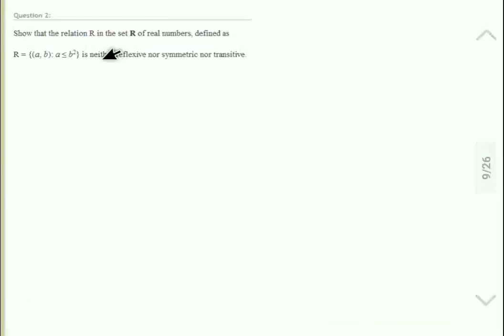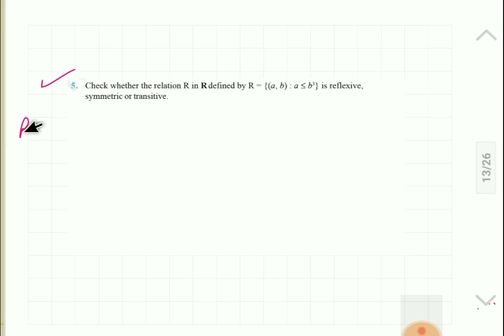Ex 1.1 Q2-Q7 Relations And Functions (XII)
Relations And Functions (XII) Concepts with best possible solutions to NCERT exercises.Ex 1.1  Q2-Q7
Enjoy this new series of Mathematics CBSE.